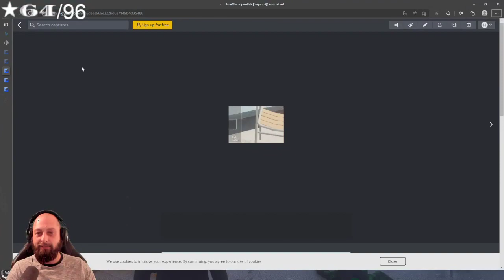NoPixel Walter Melon throws a banger block party on Brogue! Cops show up while everyone's shooting!